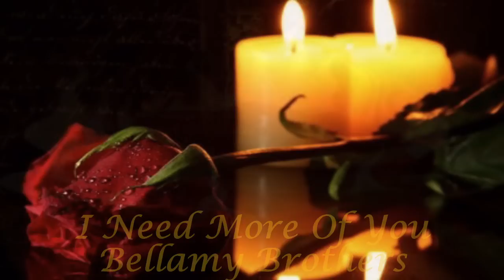I Need More Of You - Bellamy Brothers.avi